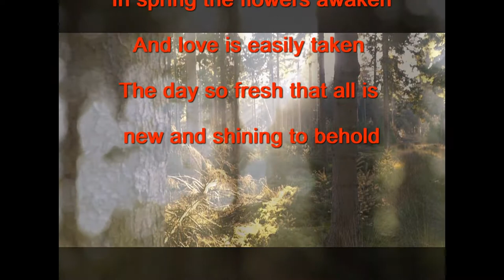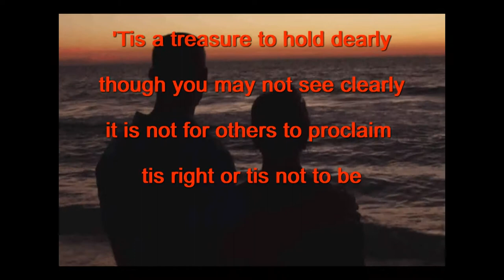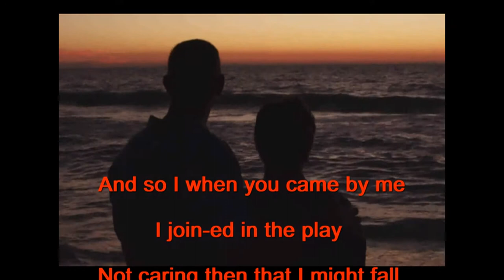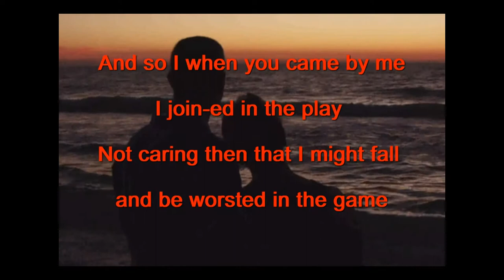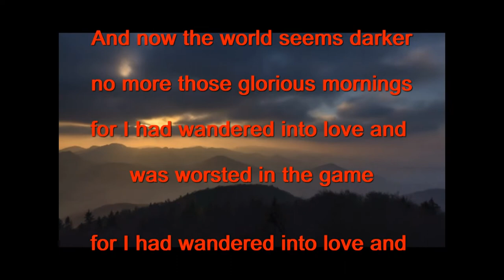Worsted in the Game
From CD# 7 "And Yet Again"